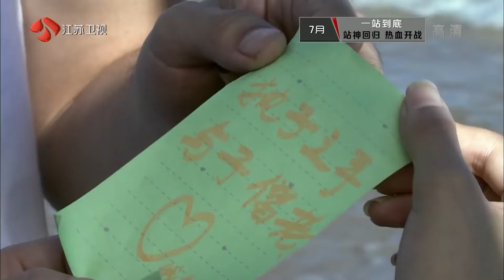渣男選擇豪門小姐竟想讓灰姑娘當情婦，灰姑娘轉身就走，渣男慌了